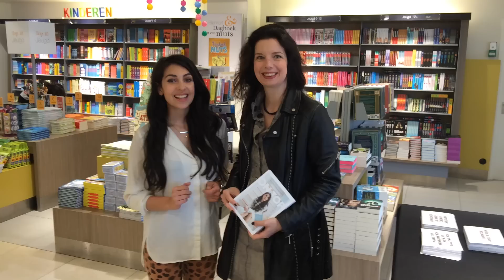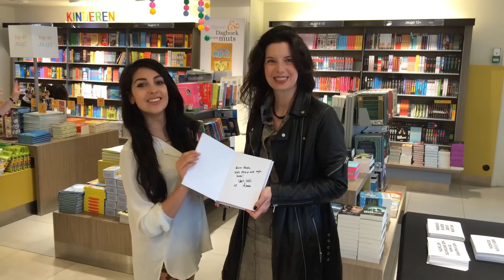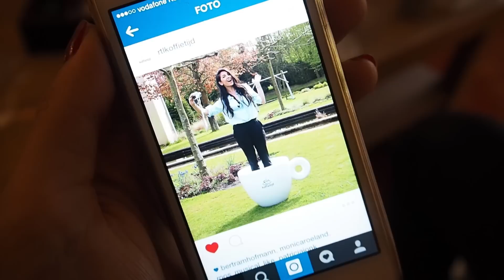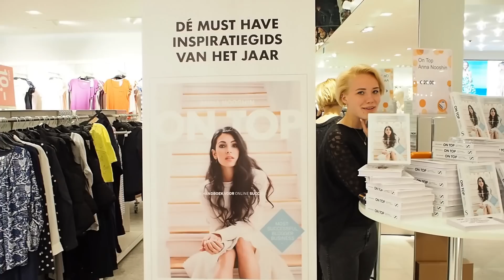Vlog #5: Koffietijd & Beautygloss Party 2015 - Anna Nooshin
Dit keer neem ik je mee op pad tijdens mijn eerste signeersessie, mijn optreden bij Koffietijd, een aantal spannende lezingen én natuurlijk mijn beelden van de Beautygloss Party! Wat ben ik trots op Mascha! Ik heb 3 dagen gefilmd op de party dus soms zie je wat outfits door elkaar heen! Hope you guys like it!

Mijn eerste boek genaamd 'On Top' is vanaf 23 april verkrijgbaar in alle (online) boekhandelaren. Een musthave inspiratiegids voor iedereen die een droom wil verwezenlijken vol tips over bloggen, mode en nog veel meer! Je kunt mijn boek nu al online bestellen:

Hoi, ik ben Anna Nooshin, fashion blogger, online ondernemer en auteur. Ik vind het te gek om mijn persoonlijke avonturen hier met jou te kunnen delen. Iedere dinsdag en vrijdag vind je hier een video over fashion, lifestyle en beauty. Daarnaast upload ik regelmatig DIY's, How To video's en tutorials. Ook deel ik stijltips, Instagram tips, geef ik je carrièretips én geef ik je elke week een kijkje in mijn persoonlijke leven middels vlogs. Tot snel!